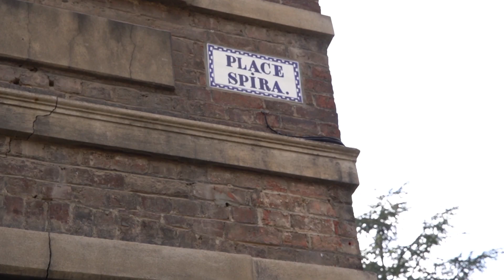Mars en balade #2 avec Adrien Lambinet...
Nous continuons l'expérience "Mars en Balade" avec la venue du tromboniste Adrien Lambinet sur la place Spira de Mons samedi dernier :)

Merci encore à tous.tes pour vos sourires et vos applaudissments !

Vous avez pris des photos ? N'hésitez pas à les partager en ajoutant notre hashtag

"Mars en balade" est une aventure qui nous tient particulièrement à cœur : offrir de la culture vivante, de la poésie et la force de la relation directe entre un artiste et un spectateur confiné.

Durant les semaines à venir, nous voyagerons de quartiers de quartiers avec quelques surprises artistiques (musicales, dansées, voire théâtrales).

Le projet évoluera de séance en séance, en fonction de la réaction des habitants, et de notre redécouverte du territoire… Et nous resterons à l’affût, jusqu’à la fin de l’été, de ce qui sera possible, avec des propositions décalées, surprenantes, que l’on souhaite déployer avec modestie, humilité et intelligence.

Ces séances ne seront pas annoncées, afin d'éviter les rassemblements, mais nous vous relaterons les expériences sur nos réseaux bien-entendu ! Ces propositions seront gratuites pour le public et les artistes seront bien entendus rémunérés par Mars.